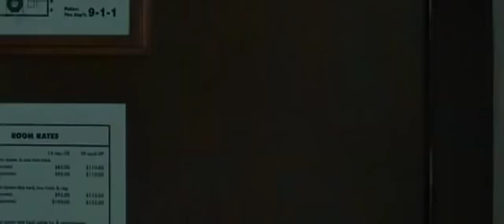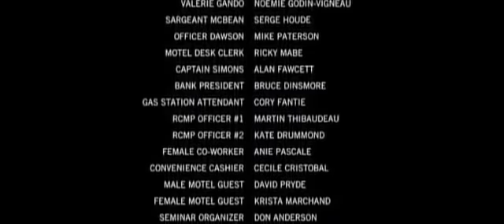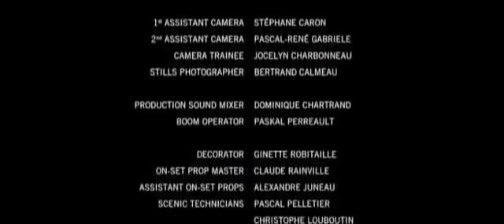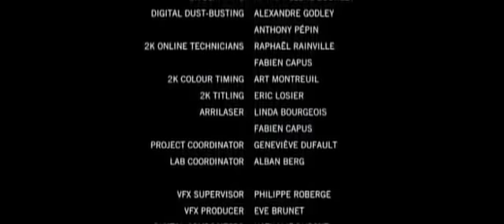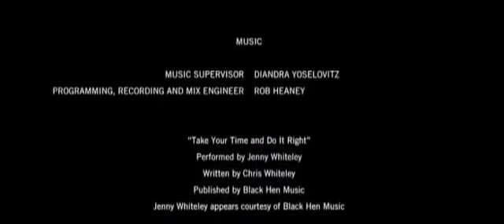🎬 FILME SUSPENSE - TRAIÇÃO PERIGOSA !!!! KATIE LOGAN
Depois de apreender um executivo francês por engano ao confundi-lo com um criminoso, a jovem policial Kate, psicologicamente instável, o seduz para evitar que ele a denuncie a seus superiores, envolvendo-se num caso amoroso perturbador.